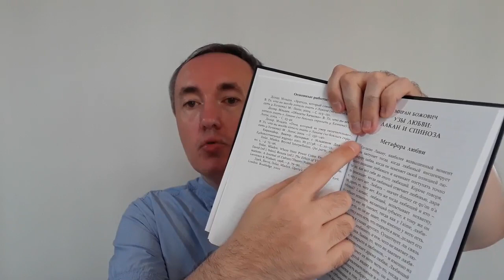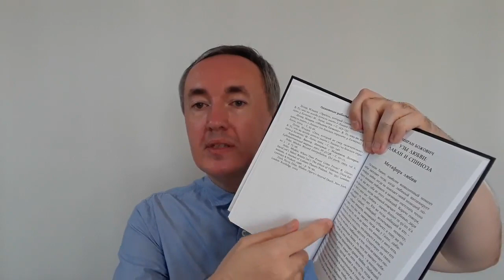М. Долар «С первого взгляда», М. Божович «Лакан и Спиноза», А. Зупанчич «Комедия любви» | Отзыв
В книгу включены статьи трех знаменитых мыслителей Словенской школы психоанализа. Авторов объединяет характерный для Школы теоретический подход, сочетающий обращение к массовой культуре с классическими философскими и психоаналитическими текстами.

Один из центральных сюжетов книги – любовь – делает ее интересной для широкого круга читателей.

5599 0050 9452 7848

00:00 Авторы, название, аннотация.
О Люблянской школе психоанализа
04:15 О чём пишут авторы?
10:15 Впечатление от книги. Советы, как читать такие книги. Критика издания

Младен Долар – один из самых ярких мыслителей Люблянской школы психоанализа.
Область исследований Долара находится в пределах немецкой классической философии, немецкого идеализма, теоретического психоанализа, структурализма и философии музыки и кино.

Миран Божович в своей работе даёт ещё одно объяснение, что такое любовь и откуда берется ненависть.

Зупанчич предлагает ещё один способ рассмотрения сходства любви и влечения. Этот способ связан с лакановским анализом «двунаправленности», которой  характеризуется влечение, то есть различием между задачью и целью.